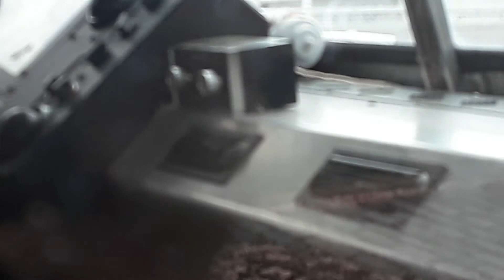Getting Mister Softee